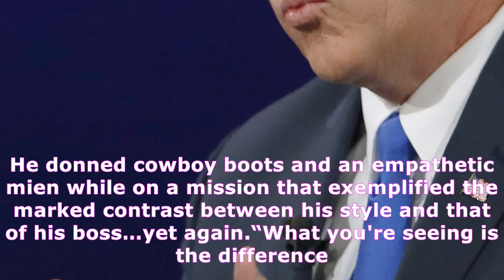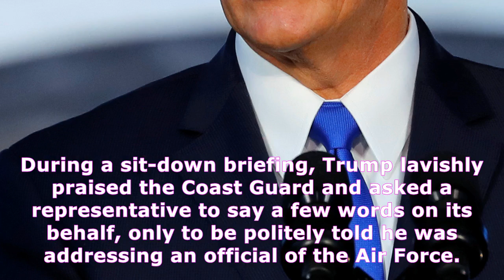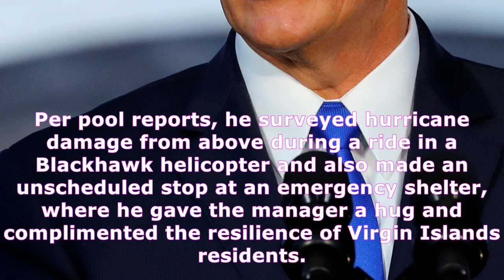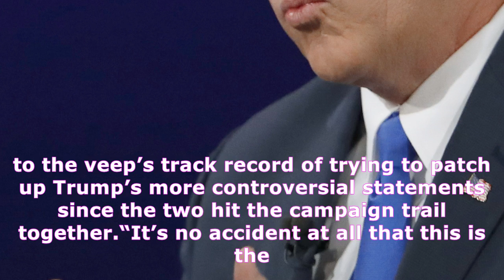Mike pence is still cleaning up after president trump